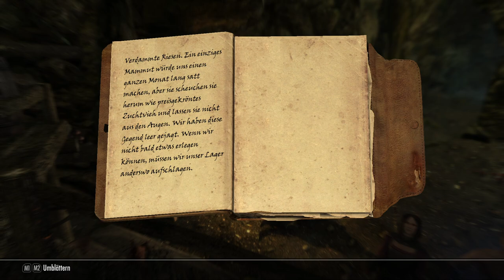Let's Play Skyrim Special Edition #79 Nilheim & Neue Baupläne (Deutsch/German)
Infos über das Spiel:
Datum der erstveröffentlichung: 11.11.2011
Entwickler: Bethesda Game Studios
Engine: Creation Engine
Herausgeber: Bethesda Softworks
Plattformen: Xbox One, PlayStation 4, Nintendo Switch, PlayStation 3, Xbox 360, Microsoft Windows
Auszeichnungen: VGX - Bestes Rollenspiel, MEHR

-DLC-
Dawnguard
Dragonborn
Hearthfire

-Mods-
keine

Aufnahmepogramm PC: OBS Studio
Bearbeitungsprogramm PC: Shotcut

Headset: Hama Urage Soundz Gamimg Headset

WICHTIG:
Werbung/eigenwerbung ist nicht erlaubt (wenn sie nicht mit mir vereinbart wurde)

YouTube ist ein Hobby von mir, also erwartet bitte nicht das jeden Tag Videos komm